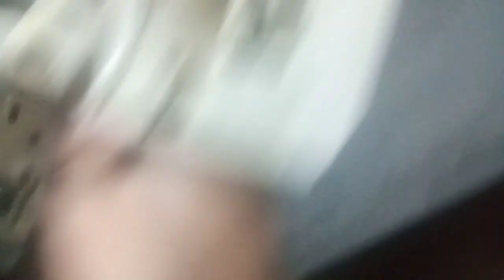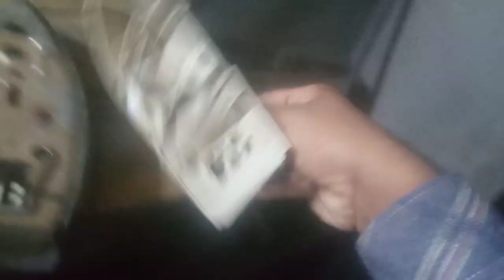استری سہی کرنے کا طریقہ ||استری سپیڈ سیٹ کرنے کا طریقہ